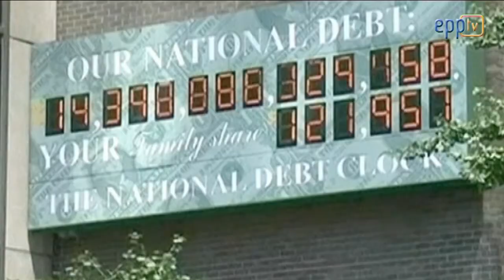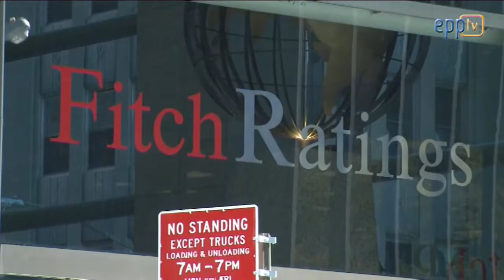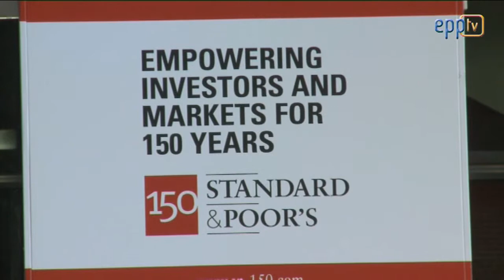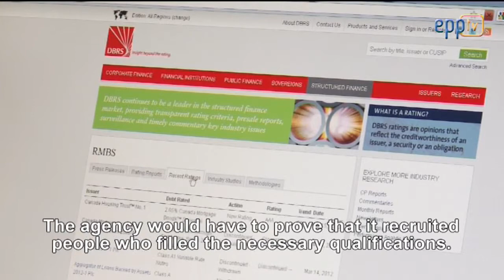EPP notes succes in calming financial markets by establishing rules for debt ratings agencies.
Jean-Paul Gauzès MEP, the EPP Group's Coordinator in the Economic and Monetary Affairs Committee, says a new law enacted by Parliament will bring more stability to financial markets by limiting surprise ratings announcements. European Commissioner Michel Barnier says the ratings agencies are adapting to the new rules, part of an ongoing effort to reform the financial system in Europe.